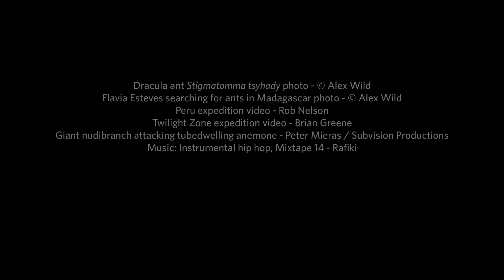A Year of New Species | California Academy of Sciences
What do scientists have in common with the new species they discovered?

More information on the 133 new species described by the California Academy of Sciences researchers in 2016